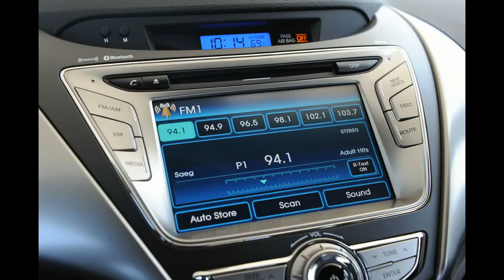Putini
Use tag !